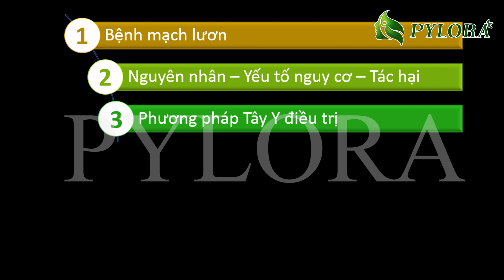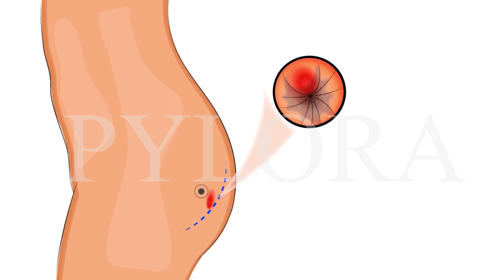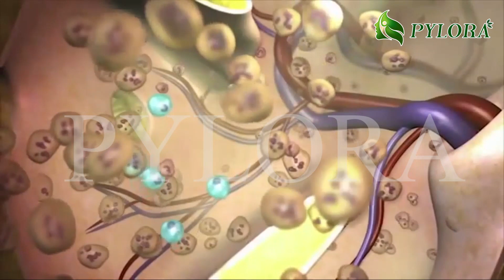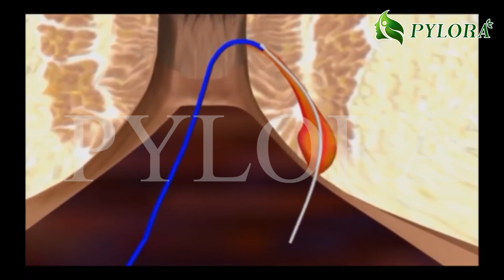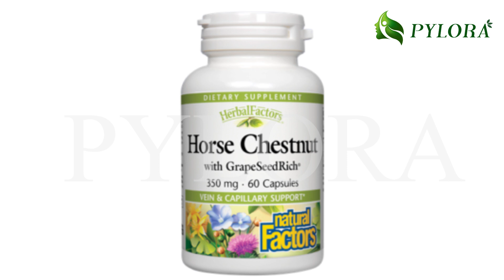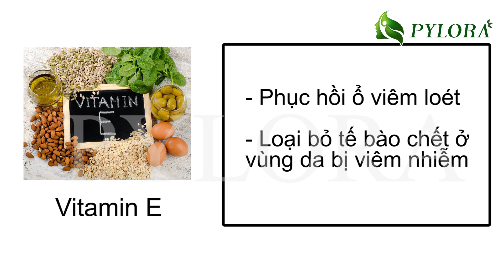[PyLoRaTV] - GIẢI PHÁP MỚI ĐIỀU TRỊ BỆNH MẠCH LƯƠN TỪ MỸ VỚI BỘ ĐÔI DƯỢC THẢO PYLOAP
Bệnh mạch lươn là một bệnh lý nguy hiểm nếu để lâu. Với bộ đôi dược thảo PYLOAP từ Mỹ sẽ giúp người bệnh hồi phục sức khỏe trực tràng chỉ sau 1 liệu trình sử dụng. Đã có hơn 80% bệnh nhân điều trị thành công với phương pháp này. Hãy cũng tôi theo dõi đánh giá cụ thể từ chuyên gia!